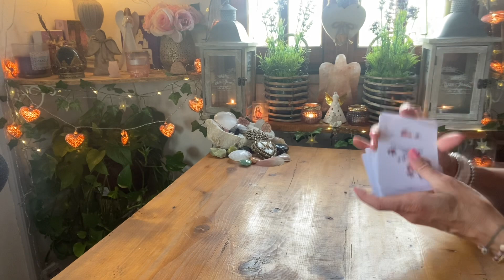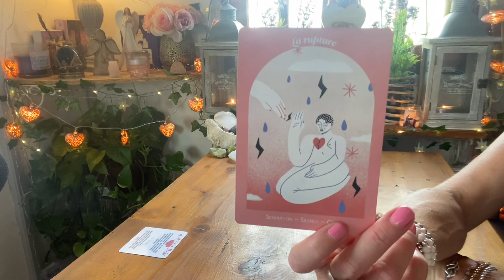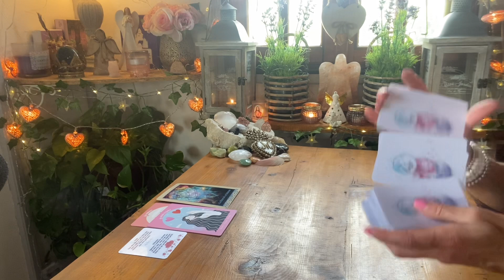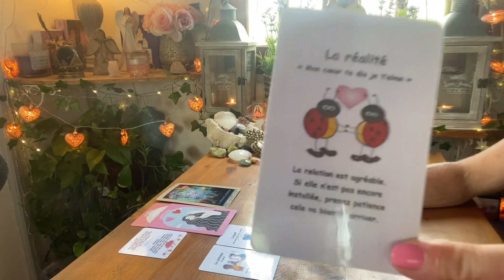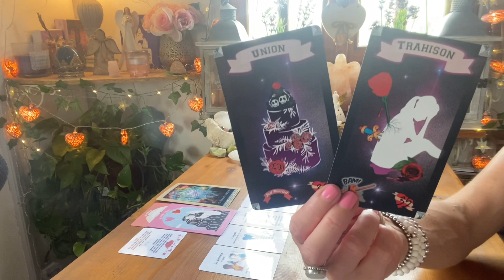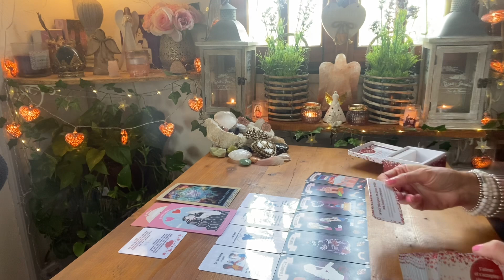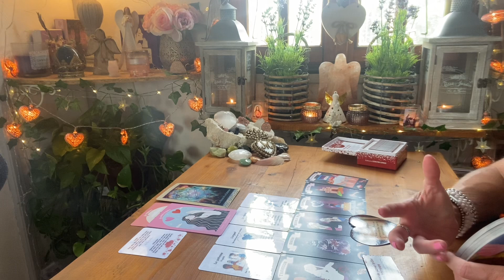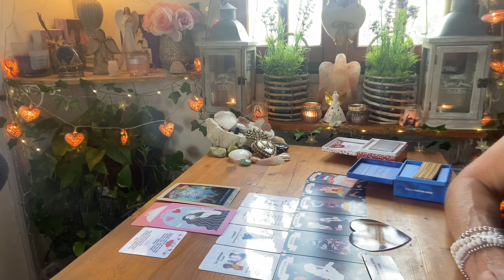♋️ ❤️ Une mise au point nécessaire face à un dilemme ! CANCER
🌟 NOUVEAU ! 🌺

- 10% SUR TOUTES LES CREATIONS,